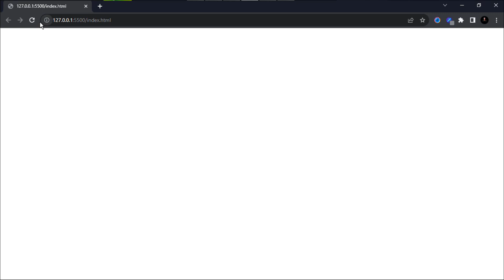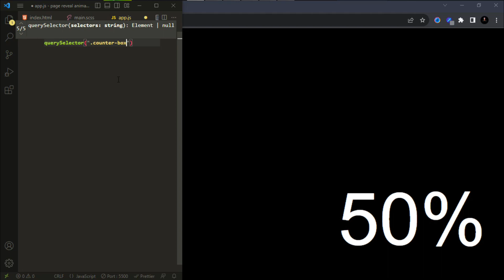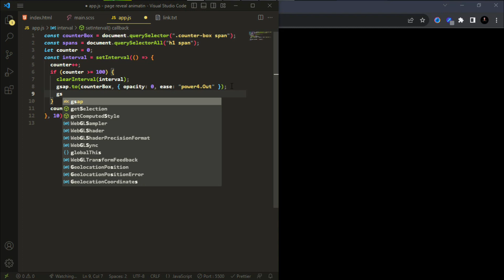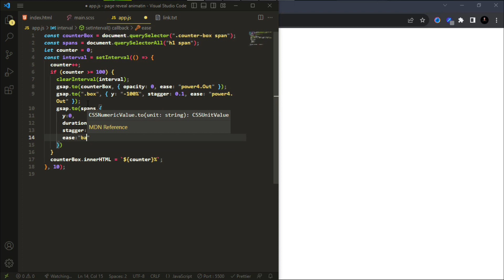Elevate Your Website's Appeal with Page Reveal Animation using GSAP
Description:
Discover the art of enhancing your website's visual impact with captivating page reveal animations using the power of GSAP (GreenSock Animation Platform). In this comprehensive tutorial, we'll guide you through step-by-step instructions to create seamless transitions that will elevate your website's user experience to a whole new level. Learn how to implement GSAP's animation features to unveil your content with elegance and style. Elevate your design skills and impress your visitors with stunning page reveal animations that leave a lasting impression.

My setup :-

Laptop - HP.